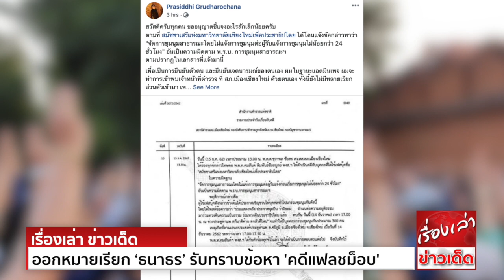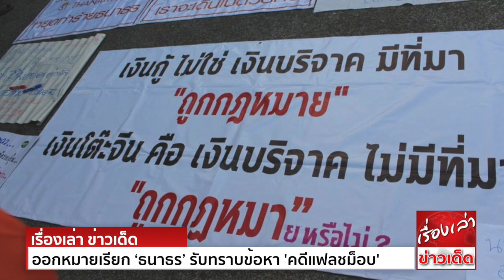อีกแล้ว ออกหมายเรียก ‘ธนาธร’ รับทราบข้อหา 'คดีแฟลชม็อบ' ยันไม่ได้แกล้ง 'ม็อบท่าแพ' โดนด้วย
ที่กองบังคับการสายตรวจและปฏิบัติการพิเศษ ถนนวิภาวดีรังสิต พล.ต.ท.ภัคพงศ์ พงษ์เภตรา ผู้บัญชาการตำรวจนครบาล (ผบช.น.)
เปิดเผยถึงความคืบหน้า คดีอาญาที่ 1050/2562 ของ สน.ปทุมวัน กรณีการชุมนุมที่นำโดย นายธนาธร จึงรุ่งเรืองกิจ หัวหน้าพรรคอนาคตใหม่
ที่บริเวณสกายวอล์ก แยกปทุมวัน ช่วงเย็นวันที่ 14 ธ.ค. ที่ผ่านมา
พล.ต.ท.ภัคพงศ์ เปิดเผยว่า จากการรวบรวมพยานหลักฐานพบว่า นายธนาธร จึงรุ่งเรืองกิจ หัวหน้าพรรคอนาคตใหม่ และพวกรวม 5 คน เชื่อว่า
ได้กระทำความผิดตาม พ.ร.บ.ชุมนุมสาธารณะ พ.ศ.2558 โดยคณะพนักงานสอบสวนจะออกหมายเรียก นายธนาธร จึงรุ่งเรืองกิจ หัวหน้าพรรคอนาคตใหม่
และ นายไพรัฎฐโชติก์ จันทรขจร อดีตผู้สมัคร ส.ส.พรรคอนาคตใหม่ เขต 5 นครปฐม ในวันที่ 27 ธ.ค.นี้ เวลา 10.00 น. ที่สน.ปทุมวัน
สำหรับรายอื่น เนื่องจากเป็นสมาชิกสภาผู้แทนราษฎร ประกอบด้วย นายพิธา ลิ้มเจริญรัตน์ น.ส.พรรณิการ์ วานิช และ นายปิยบุตร แสงกนกกุล
ส.ส.พรรคอนาคตใหม่ ทางพนักงานสอบสวนได้มีหนังสือไปถึงผู้บังคับบัญชาตามระเบียบ เพื่อขออนุมัติ โดยมีหนังสือไปถึงประธานรัฐสภา เพื่อออกหมายเรียก
ให้มาพบพนักงานสอบสวนต่อไป

สำหรับกรณีเมื่อวันที่ 14 ธ.ค. กลุ่มผู้สนับสนุน นายธนาธร จึงรุ่งเรืองกิจ หัวหน้าพรรคอนาคตใหม่ นำโดยกลุ่ม สมัชชาเสรีแห่งมหาวิทยาลัยเชียงใหม่เพื่อประชาธิปไตย
จัดชุมนุมแฟลชม็อบที่บริเวณลานประตูท่าแพ ในตัวเมืองเชียงใหม่ เพื่อแสดงจุดยืนสนับสนุนนายธนาธรและพรรคอนาคตใหม่ กรณีคณะกรรมการการเลือกตั้ง
มีมติยื่นเรื่องให้ศาลรัฐธรรมนูญ พิจารณากรณีพรรคอนาคตใหม่กู้เงินจากนายธนาธร ซึ่งปรากฏว่า มีผู้เข้าร่วมชุมนุมเป็นจำนวนมาก
​กลัวที่ไหน​และ​ไม่ถอยไม่ทน